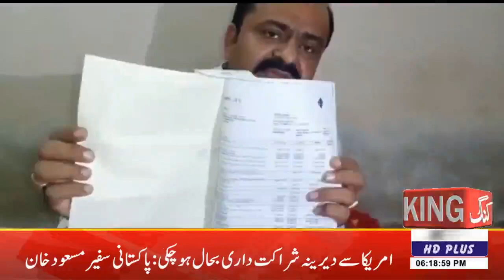king news HD | news headlines | news today |30october2022